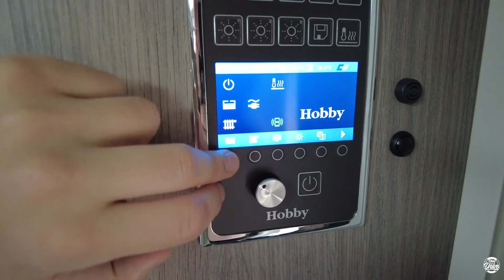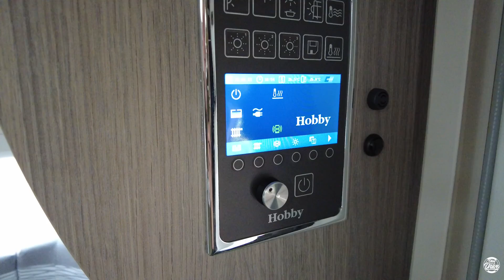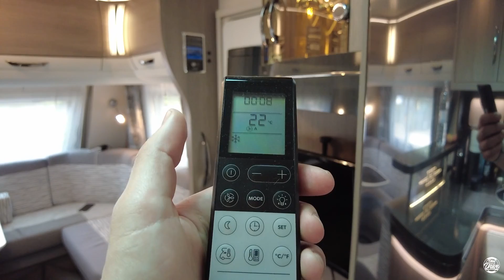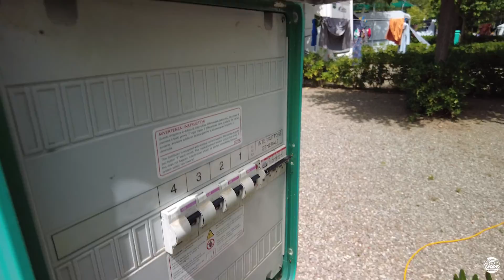Urlaub mit Wohnwagen! Hobby Prestige 560 FC & BMW G30 520d in der Toskana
Ab in den Urlaub mit unserem neuen Wohnwagen!
In diesem Video sende ich Grüße aus der Toskana und stelle euch unseren Hobby Prestige 560 FC vor.
Und natürlich macht der 520d auch als Zugfahrzeug eine super Figur!

Mein Setup

Hauptkamera:
Sony Alpha 6400

Zweite Kamera:
Sony Alpha ZV-E10

Dritte Kamera:
DJI Pocket 2

360 Grad Kamera:
Gopro MAX

Objektive:
Sony SEL-18135
Sony SEL-1018
Sigma 16mm F1,4
Sony SELP1650

Mikrofon:
RØDE Wireless Go II

Drohne:
DJI Air 2S

Saugnapf Stativ:
Delkin Fat Gecko

Kopfstütze Halterung:
Infuu Holders Kopfstützenhalterung

Okay let's Drive!